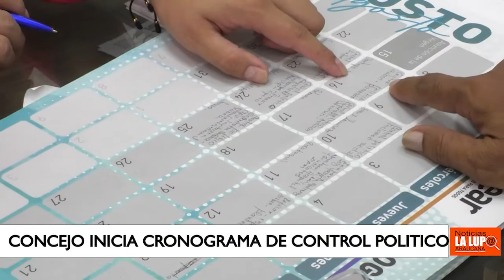CONCEJO DE ARAUCA TIENE LISTO CRONOGRAMA DE CONTROL POLITICO PARA ESTE MES